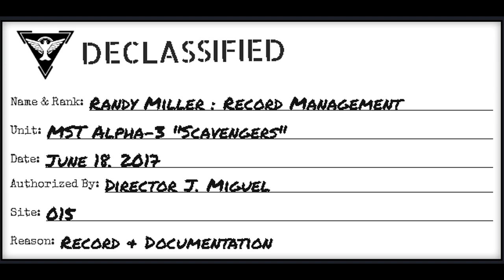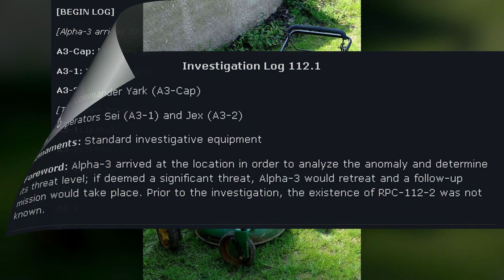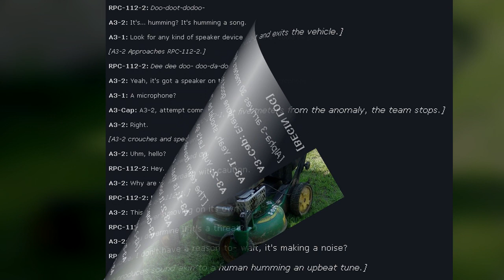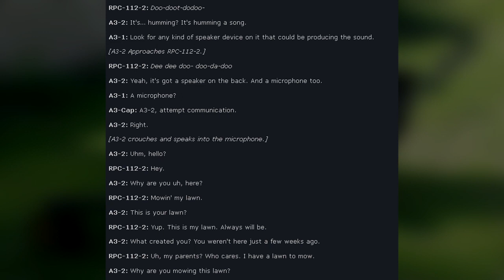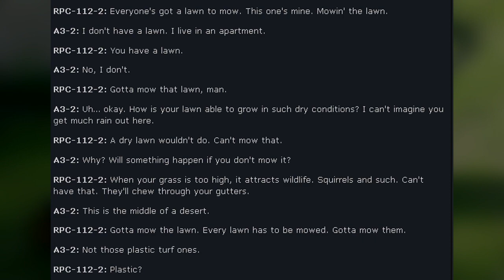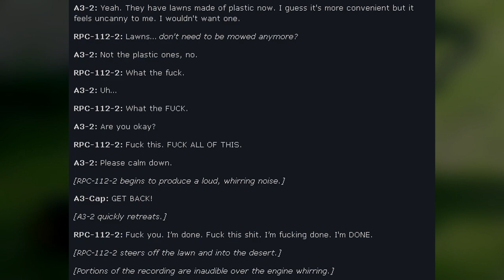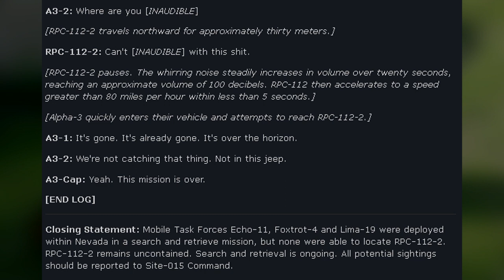RPC-112 Lawnmower: Living lawn mower that mows grass in the Mojave Desert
An RPC Authority reading of RPC-112 "Lawnmower". The lawn (hereby designated RPC-112-1) is a 5 by 7 meter (35 m2) grass plot. RPC-112-2 is a fully autonomous John Deere JS63C lawnmower which perpetually mows RPC-112-1. This is an investigation from the RPC Authority's Protection division.

Table of Contents:
00:00 Introduction
00:10 Investigation overview
01:59 Investigation Log 112.1

Written by: 0ktober